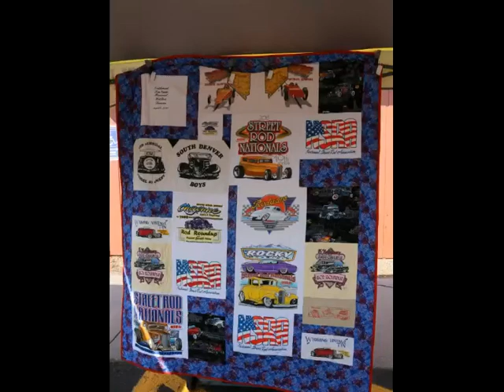Don Sands Hot Rod Reunion 2021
Images from the Don Sands Hot Rod Reunion 2021